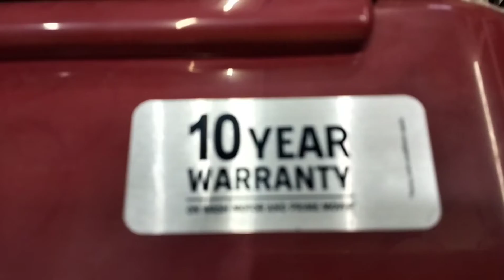Which washing machine is best in India semi automatic?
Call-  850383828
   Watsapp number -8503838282